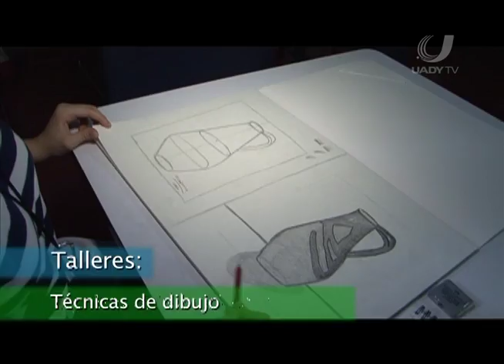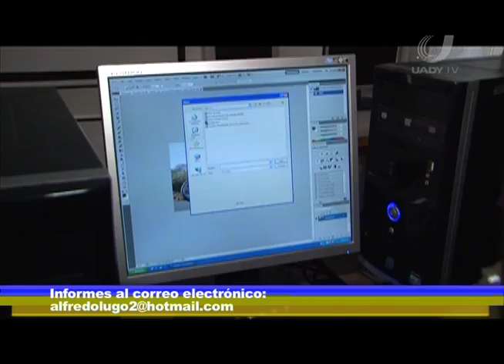UADY TV 07/09/12 TALLERES UNIVERSITARIO DE ARTES VISUALES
La Facultad de arquitectura ofrece los talleres universitario de artes visuales, dirigidos a diferente público.
Entrevista con: Maestro Alfredo Lugo Domínguez, coordinador de taller universitario de artes visuales